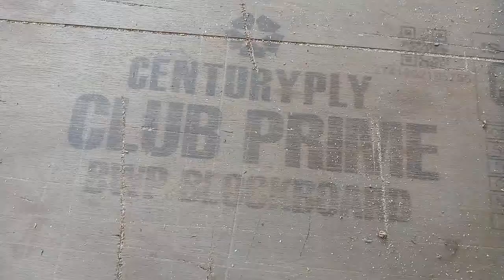P.B. INTERIOR WORKING TIME VIDEO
P.B. INTERIOR